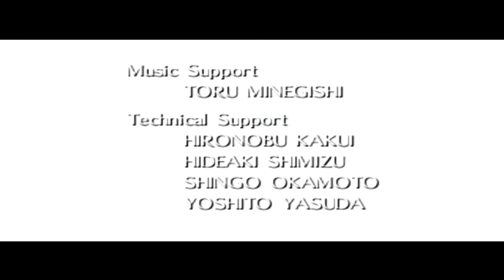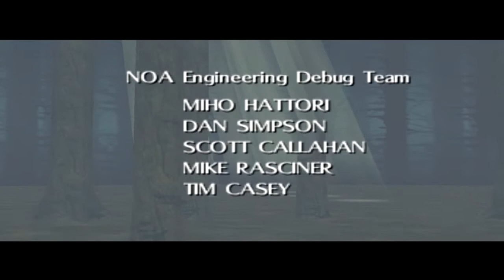Majora's Mask Finale: True Happiness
Download Time's End, an amazing re-imagining of the Majora's Mask soundtrack.

I'm just a small YouTuber who's idea is to play and post whatever game I feel like playing.

If you like my videos, for some reason, try sharing them with some friends, they might enjoy them too. Probably not.